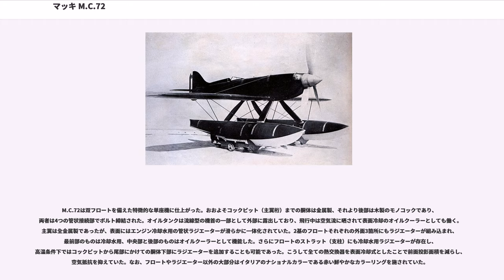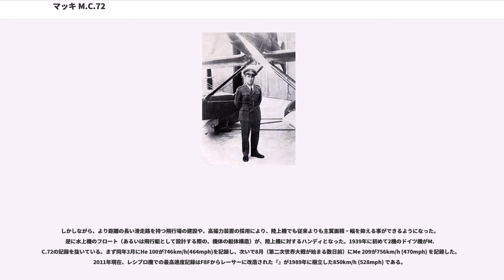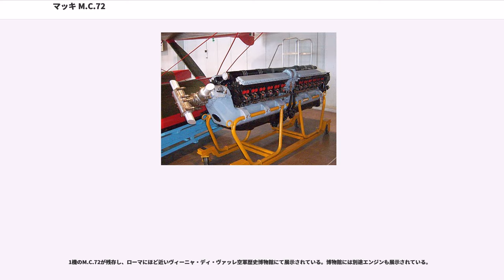マッキ M.C.72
マッキ M.C.72 (Macchi M.C.72) はイタリアの航空機メーカーアエロナウティカ・マッキ（以下マッキと略す）が設計・製作した水上機。当初から速度記録へ挑戦するレース専用機として設計され、1933年および1934年に世界最高速度記録を打ち立てた。

マッキはM.24（機関銃で武装し雷撃も可能な双発飛行艇）などの水上機を製造してきた実績があったが、M.C.72もその系譜に連なる機体である。1920年代、マッキは速度性能に重点を絞り、シュナイダー・トロフィー・レースでの勝利を目標に据えた。1922年には高速機開発のために設計技師を雇い入れた。

1926年のシュナイダー・トロフィー・レースでは同社のM.39が395.8km/h(246mph)を記録し、イタリアが次回大会までのトロフィー所有権を獲得した。しかし、後継機としてM.52、M.52R、M.67が開発されたものの、M.39以降イタリアは優勝を逃してしまう。そこでカストルディは究極のレーサーとしてM.C.72の設計を行うことにした。

M.C.72は双フロートを備えた特徴的な単座機に仕上がった。おおよそコックピット（主翼桁）までの胴体は金属製、それより後部は木製のモノコックであり、両者は4つの管状接続部でボルト締結された。オイルタンクは流線型の機首の一部として外部に露出しており、飛行中は空気流に晒されて表面冷却のオイルクーラーとしても働く。主翼は全金属製であったが、表面にはエンジン冷却水用の管状ラジエーターが滑らかに一体化されていた。2基のフロートそれぞれの外面3箇所にもラジエーターが組み込まれ、最前部のものは冷却水用、中央部と後部のものはオイルクーラーとして機能した。さらにフロートのストラット（支柱）にも冷却水用ラジエーターが存在し、高温条件下ではコックピットから尾部にかけての胴体下部にラジエーターを追加することも可能であった。こうして全ての熱交換器を表面冷却式としたことで前面投影面積を減らし、空気抵抗を抑えていた。なお、フロートやラジエーター以外の大部分はイタリアのナショナルカラーである赤い鮮やかなカラーリングを施されていた。

1931年、その年の大会に向けて機体は組み立てられたが、エンジンに複数の問題を抱え、出場することは叶わなかった。折しも同年にイギリスが3回連続優勝を果たし、最後の大会となってしまった。
しかし、マッキは記録達成のためM.C.72の開発を継続した。なお、ベニート・ムッソリーニがこれに個人的な興味を持ち、M.C.72の開発続行のため国家資産からマッキへの投資を行っている。

試験開始から2年間は幾多の機械的故障に悩まされ、世界記録に挑戦した2人のテストパイロットの命が失われていた（1人目はMonti、2人目はBellini。）。M.C.72の最終型は二重反転プロペラを装備し、V型24気筒『FIAT AS-6』エンジンによって駆動された。このAS-6は2基のV型12気筒エンジンをタンデム結合した改造エンジンで、過給機を使用すれば2,500hpから3,100hpという当時としては前代未聞の大出力を叩き出すことができた。

35回の飛行の後、記録達成すべき飛行試験に向けてエンジンはオーバーホールされた。1933年4月10日、記録試験はイタリア北部のガルーダ湖で行われた。この際、682km/h(424mph)の世界速度記録を樹立し、遂に所期の目標達成に至る。テストパイロットを勤めたのはフランチェスコ・アジェッロ大尉であった（彼は最後の正式なテストパイロットであった）。設計陣はM.C.72ならば700km/hの壁を破ることが可能だと考え、この記録に満足せずにさらなる開発を進めた。こうして1934年10月23日にはアジェッロの操縦で（3回の飛行の）平均速度709km/h(440mph)という偉業を成し遂げた。これはレシプロ水上機の速度記録としては2011年現在も破られていない。なお、この記録試験がM.C.72の最後の飛行となる。

M.C.72の達成した速度記録は5年間破られることがなかった。一方、ほぼ同時期の陸上機による最高速度記録は H-1 が1935年に出した566km/h (352mph) であった。陸上機には滑走距離の制約があるが、水上機は水面を滑走路として利用する以上、無限に近い滑走距離が許された。そのため水上機は主翼面積・幅を最低限に抑える事ができ、空気抵抗低減で速度性能上の利...